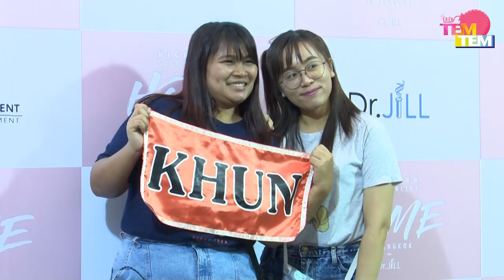190727 NICHKHUN SOLO CONCERT 'HOME' IN BANGKOK with Dr.JiLL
Tem!Tem เก็บบรรยากาศงาน NICHKHUN SOLO CONCERT 'HOME' IN BANGKOK with Dr.JiLL มาฝากเพื่อนๆเล็กๆน้อย บอกเลยว่าบ้านหลังนี้อบอุ่นสุดๆเลยจ้าาาา

ติดตามรายละเอียดเพิ่มเติมจากผู้จัด : Facebook : ACHIACTIVATION